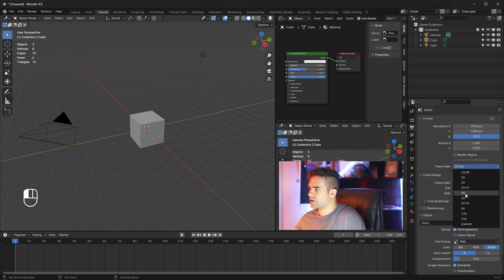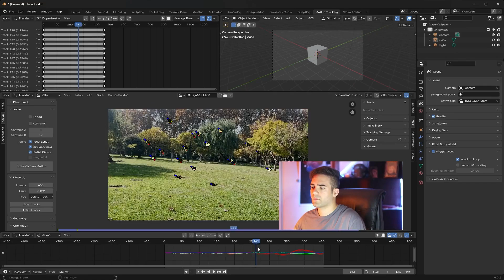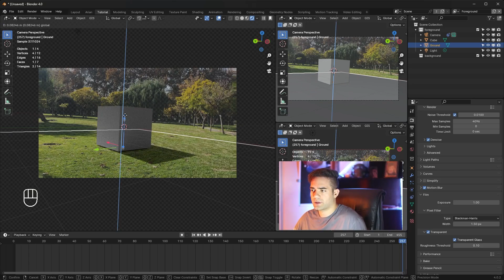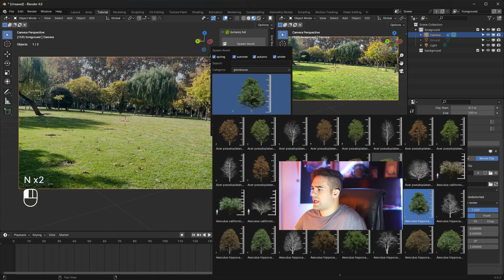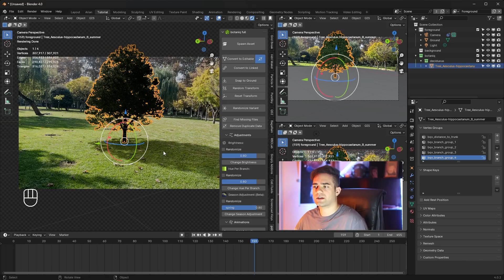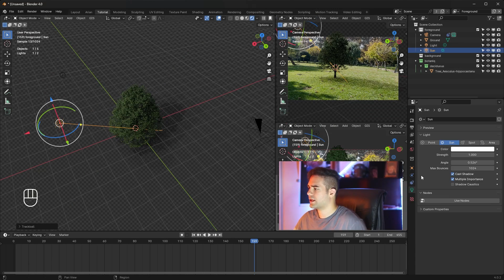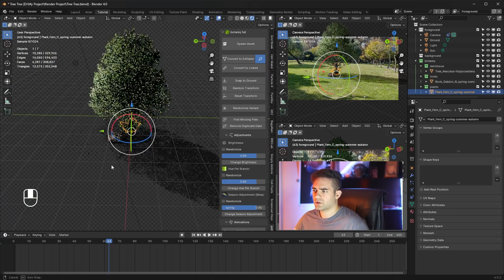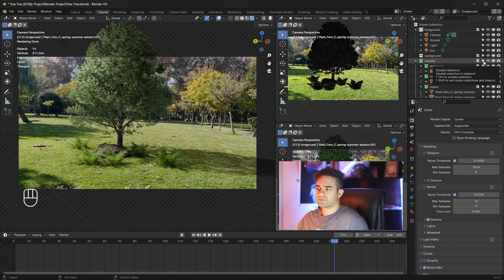ترکینگ و جلوه های ویژه درخت گذاشتن در محیط | Blender VFX Botaniq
سلام توی این قسمت از آموزش بلندر یکی از کاربردی ترین موضوع سینما و جلوه های ویژه رو بررسی می کنیم یعنی قرار دادن درخت و پوشش گیاهی با استفاده از یک ادان کاربردی که در خیلی جاها در ویدیو تیزر کلیپ فیلم و ... بکارتون میاد ، اما اینجا به مدلسازی درخت نمی پردازیم بلکه مدل آماده ی سه بعدی رو به راحتی در محیط سه بعدی مون قرار می دیم میتونیم بهش باد اضافه کنیم و در نهایت خروجی می گیریم ، حتما ویدیو رو تا آخر تماشا کنید

اسم ادان مورد نظر که می تونید با سرچ کردنش دانلود کنید :
Botaniq For Tree & Plants & Grass Add-on

پارت آموزشی کار با ادان مدل آماده ی درخت و پوشش گیاهی

00:00  آموزش ترکینگ ویدیو در بلندر
03:50  تنظیم صحنه و گرفتن عیب و ایراد در هنگام ترکینگ بلندر
05:25  ادان پوشش گیاهی و درختان Botaniq Add-on
07:27  نورپردازی در صحنه و نور خورشید و محیط
10:50  چیدمان صحنه با آوردن سنگ و چند بوته ی گیاهی
11:55  اضافه کردن باد به درخت در بلندر
12:55  رندر و توضیحات تکمیلی